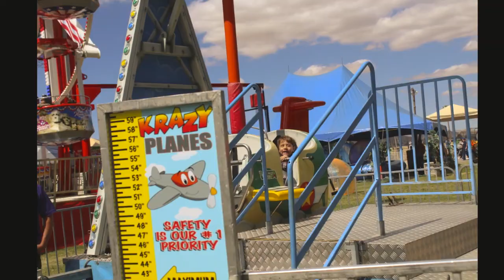San Bernardino County Fair | Pictures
We spent Memorial Day  at the San Bernardino County Fair
Kids had a blast, at the end of the day it worth all the craziness if they are happy, their smiles are worth it